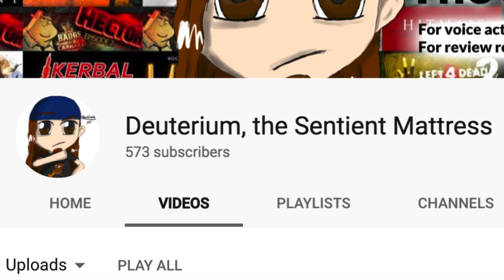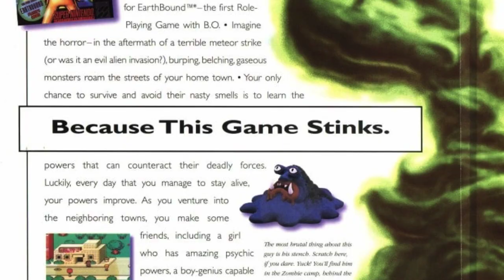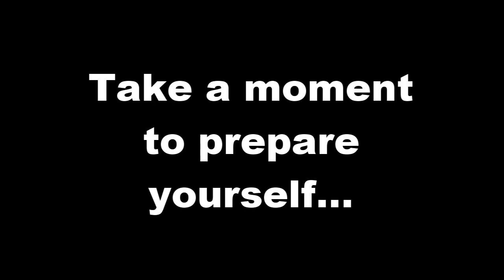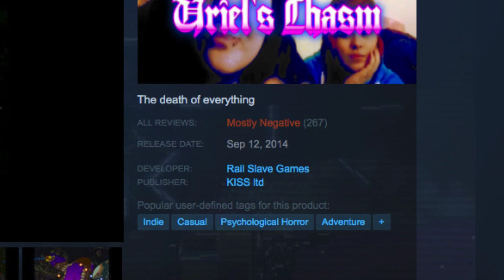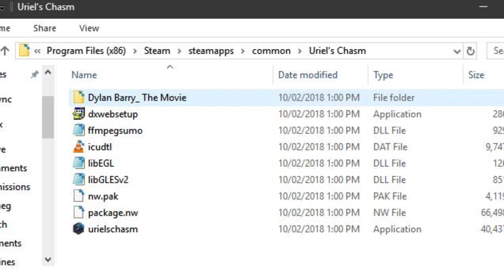This Christian game is weird AF (Uriel's Chasm)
EDIT: I made German subtitles for this video! Feel free to rate 'em in the comments!

Hoooo boy. I have wanted to review this one for almost an entire year, and I'm surprised that more people haven't already. Competitiveness of the indie gaming market aside, there is either extremely little market for games like these or a heck of a lot, depending on whether you take it seriously or not.

Fun fact, this video really did not want to get made. Dev suffered so many setbacks when making this that it almost became an injoke xP But we got it out eventually ^^

Thank you to Devstar2000 for his amazing editing, and to kucharkos for some of the extra footage.

Equal parts thanks and no thanks to Rail Slave for endorsing this review and making this game.

No thanks at all to IndieGala for introducing me to this game.

But I suppose if you feel masochistic, here's a store link anyways.

Boring legal gumf:

"Title Theme" from Action 52, Sega Genesis/Mega Drive version, composed by Nu Romantic Productions.
"Hi Hi Hi" from Earthbound, composed by Hirokazu Tanaka, Keiichi Suzuki, Hiroshi Kanazu.
"Pizza Mission" from Spider-Man 2 (PS2). Version composed by Michael McCuistion, Lolita Ritmanis.
The footage and images in this video are being used either for the purposes of criticism or review or for the purposes of parody, which fall under exceptions to copyright under UK law.